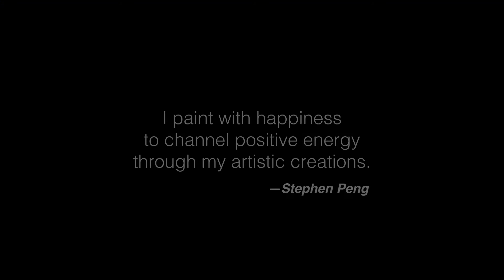2020 Autumn 秋季展覽形象影片